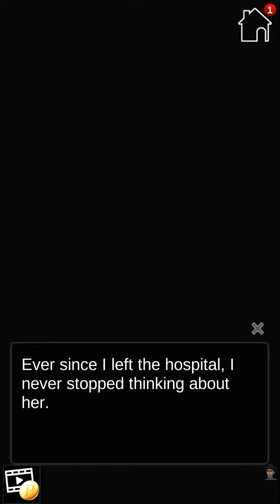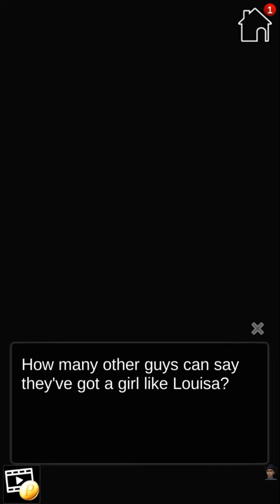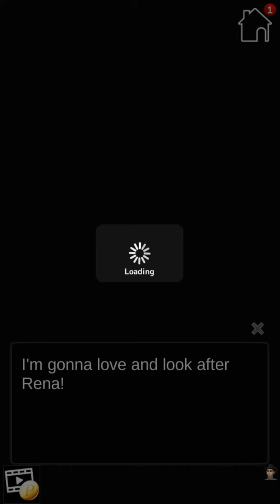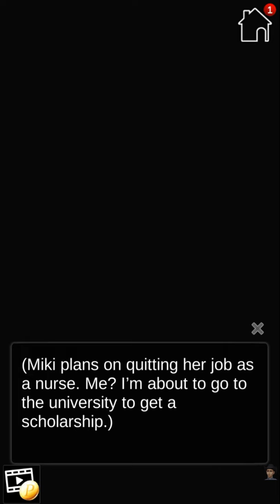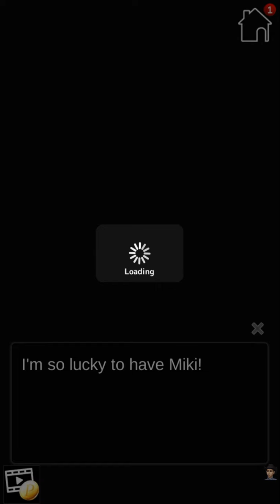My Nurse Girlfriend Episode 15 The End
RAM: 4X 4GB DDR 3 RAM sticks (16GB total)
SSD: SanDisk 128 GB (windows only)
HDD: WD Purple 2T (storage and recording)
╠╤Helpful links╤╤╤╤╤╤╤╤╤╤╤╤╤╤╤╤╤╤╤╤╤╤╤╤╤╣